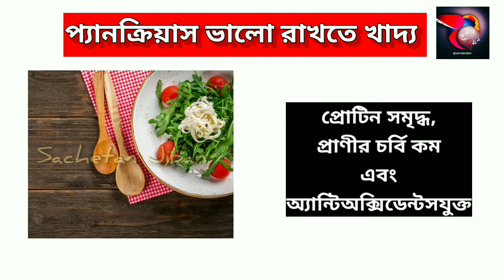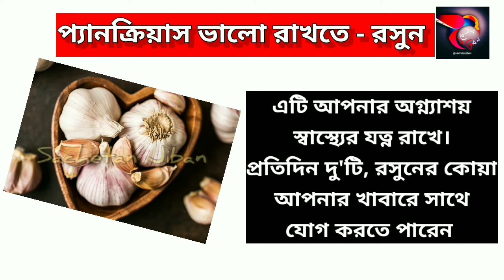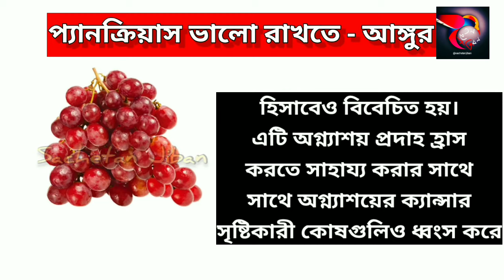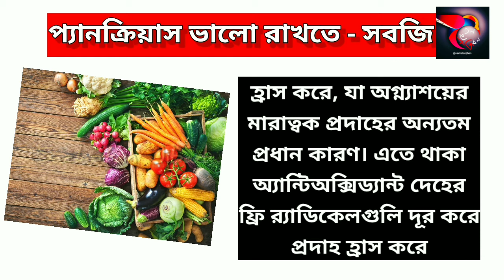প্যানক্রিয়াস কে বাঁচাতে ৭ টি গুরুত্বপূর্ন খাদ্য । Food for Pancreas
প্যানক্রিয়াস কে বাঁচাতে ৭ টি গুরুত্বপূর্ন খাদ্য। কি এমন খাদ্য আছে যা আমাদের প্যানক্রিয়াস এর স্বাস্থ্যের পক্ষে খুবই উপকারী।

আমরা জানি প্যানক্রিয়াস বা অগ্নাশয় আমাদের শরীরের কতটা প্রয়োজনীয় অঙ্গ। তাই এটিকে সুস্থ এবং স্বাভাবিক রাখা আমাদের একান্তই প্রয়োজনীয় কাজ। আর একে সুস্থ রাখতে যা যা প্রয়োজনীয় সবকিছু আমাদের করা কর্তব্য।

তাই চলুন আজকে জেনে রাখি কি কি প্রয়োজনীয় এবং গুরুত্বপূর্ণ খাদ্য তালিকা রয়েছে বা খাদ্য গুলি রয়েছে যা আমাদের এই অঙ্গটির খুব ভালোভাবে দেখভাল করতে পারে এবং যত্নে রাখতে পারে।

সমস্ত খুঁটিনাটি বিষয়গুলো জানতে ভিডিওটি শেষ পর্যন্ত দেখুন এবং ভালো লাগলে অবশ্যই শেয়ার করুন। ধন্যবাদ।

আমার ব্যবহৃত গেজেট :

If you have any objection against the video, please inform me. I respect your opinion.

This video is made for knowledge and educational purposes only.